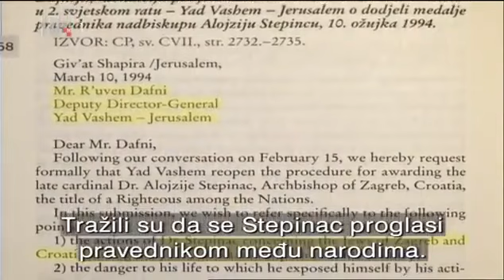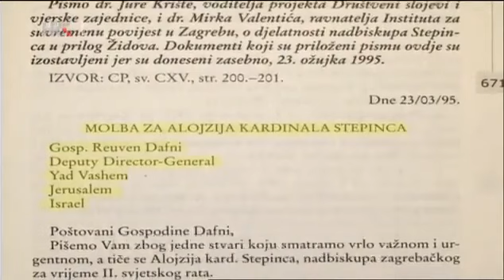Stepinac pravednik među narodima